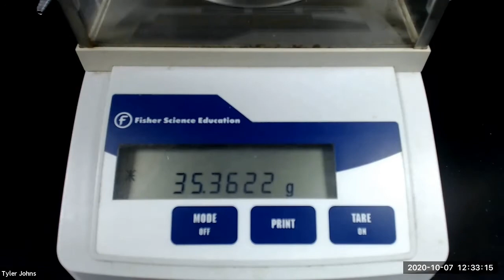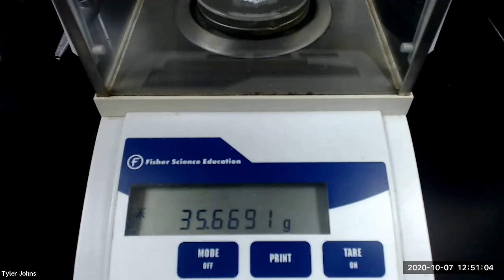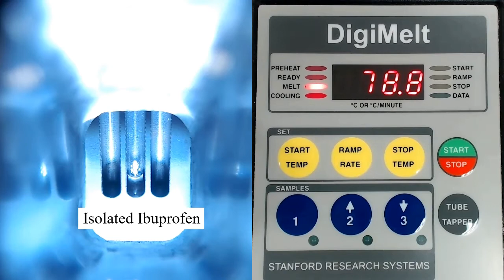Isolation of the Active Ingredient in an Analgesic Drug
In this experiment, we will extract ibuprofen from an analgesic drug.  We will then purify the ibuprofen using centrifugation, column chromatography, and vacuum filtration.  We will then test the purity of the isolated ibuprofen by performing a melting point determination, and obtaining the IR spectrum.
9:19 IR Spectrum